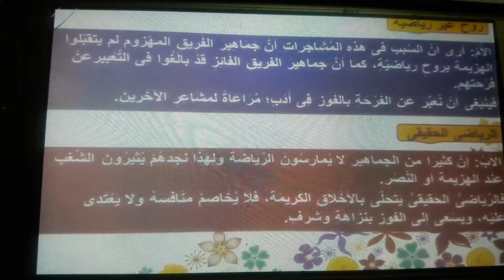تابع درس الرياضة والتسامح